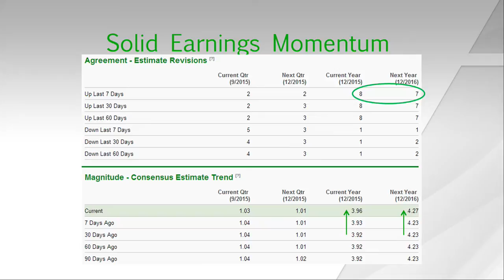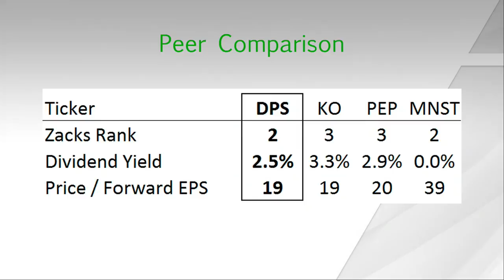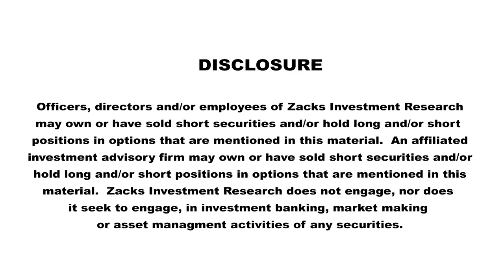Why Dr Pepper Snapple (DPS) is a Buy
Todd Bunton, CFA, Growth & Income Stock Strategist at Zacks Investment Research, discusses a stock that might be worth a closer look by investors: Dr Pepper Snapple (DPS).

This beverage maker has managed to offset headwinds in the carbonated beverage industry through its diverse product portfolio and rapid continuous improvement (RCI) strategy. Following a solid second quarter beat, analysts increased their estimates for the company, sending the stock to a Zacks Rank #2 (Buy).  Dr Pepper Snapple also offers solid growth potential and a strong dividend yield while trading at a reasonable price.

But what else should investors take away from this company? Watch our short video below to learn more about this growth and income stock!